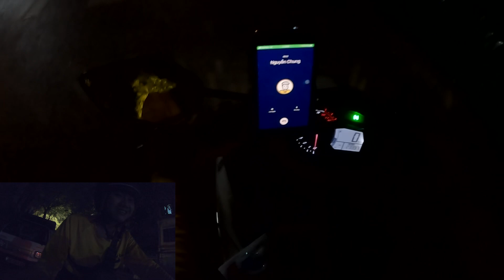12h Đêm Chở Cô Giáo Cấp 3 Đi... | GoGo TV